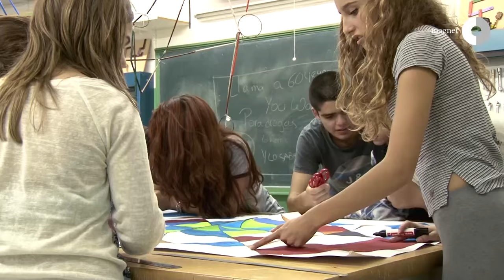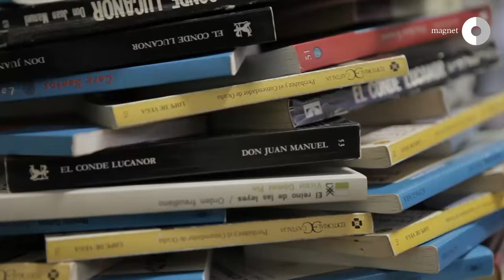Projecte Magnet: Institut Moisès Broggi i MACBA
Presentació del projecte que desenvolupa l'institut Moisès Broggi (Barcelona) en aliança amb el Museu d'Art Contemporani de Barcelona (MACBA) en el marc del programa "Magnet. Aliances per a l'èxit educatiu" ) impulsat per la Fundació Jaume Bofill en col·laboració amb el Departament d'Ensenyament i l'Institut de Ciències de l'Educació de la UAB.

Per a més informació del projecte, podeu consultar el web de l'institut Moisès Broggi

El programa Magnet té per objectiu acompanyar els centres educatius en el desenvolupament d'un projecte educatiu en aliança amb una institució d'excel·lència. Aquesta aliança ha de permetre al centre desenvolupar un projecte innovador i de qualitat, un projecte atractiu, que tingui magnetisme i que es converteixi en un projecte de referència en el seu territori, tant per les famílies com per la comunitat educativa.